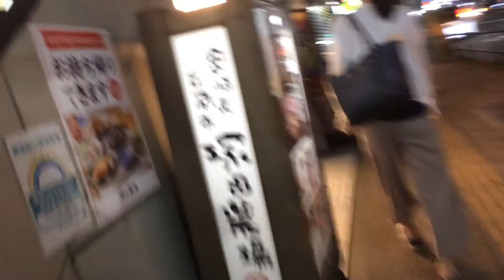2020年9月15日 小田急町田駅から町田ラウンドワン